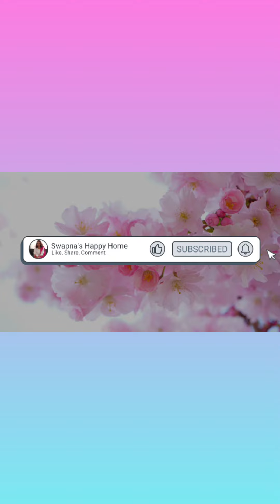Custard Pudding | For my Son Vikram